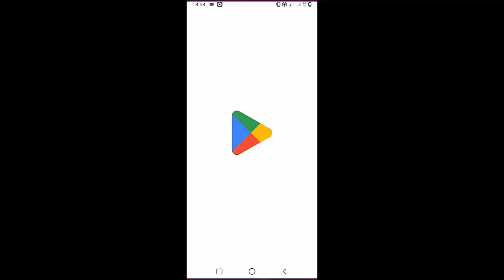Walk Off the Earth - Whatever | Guitar Tutorial